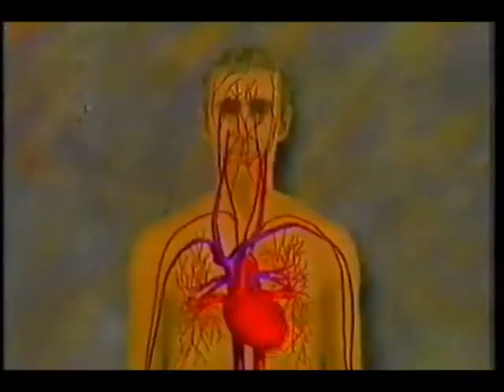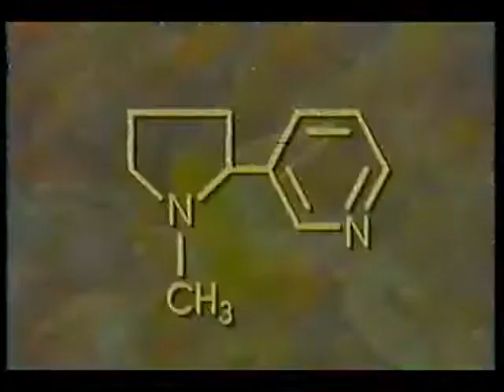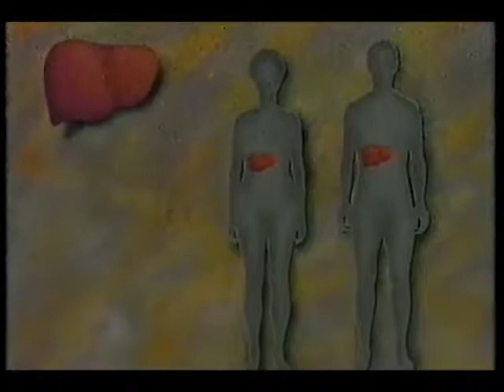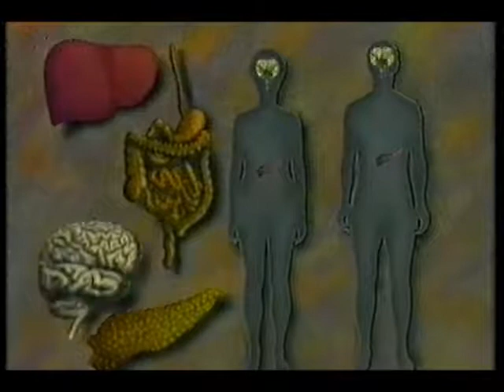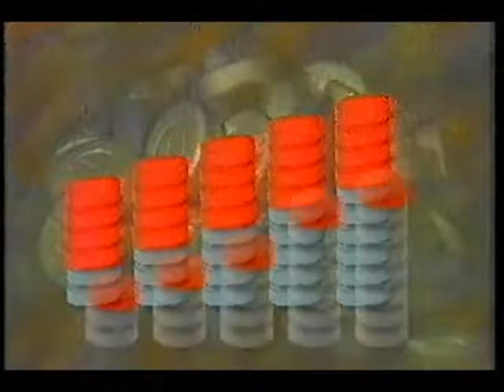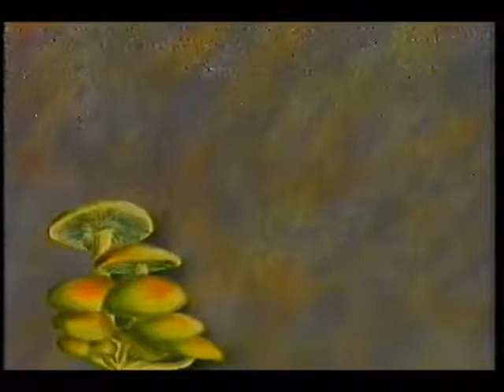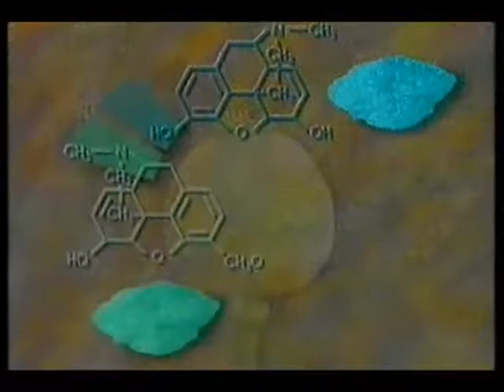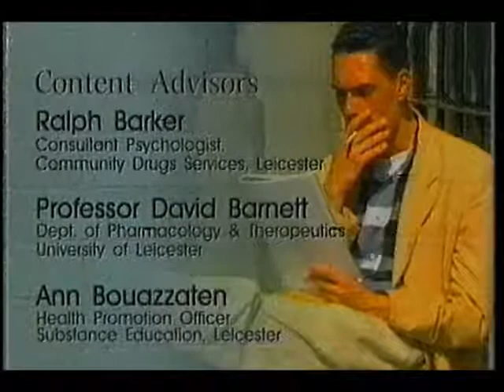EDUCAZIONE ALLA SALUTE emergenza droga